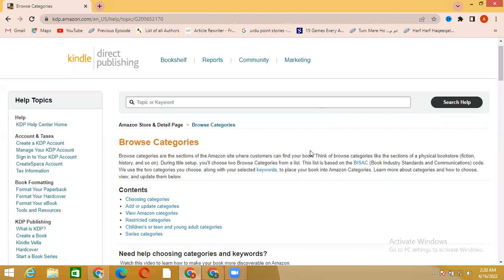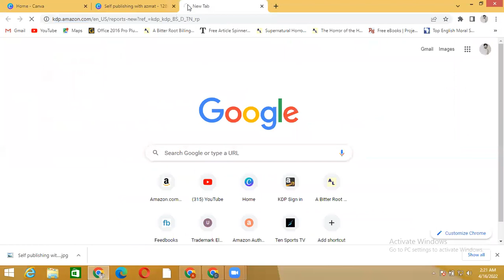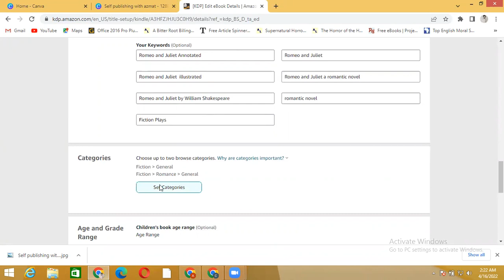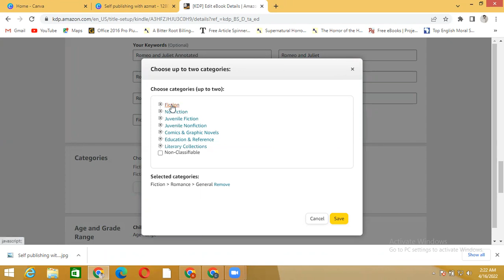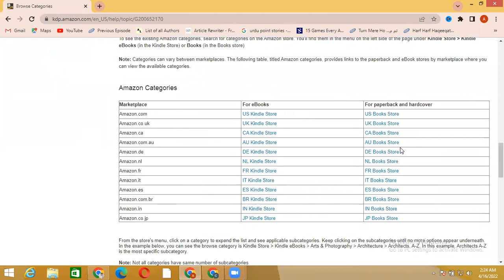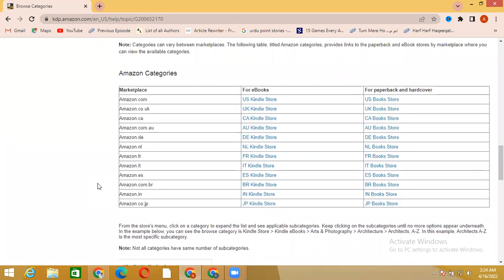After Publishing KDP Category Change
In this video we’ll walk you through:
01. After Publishing KDP Category Change.